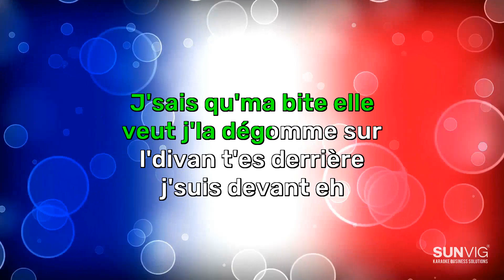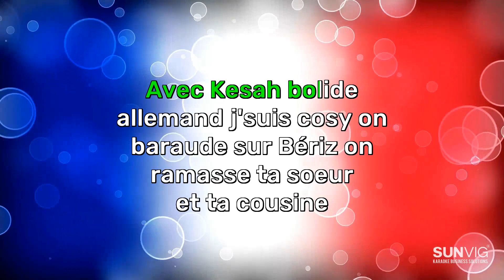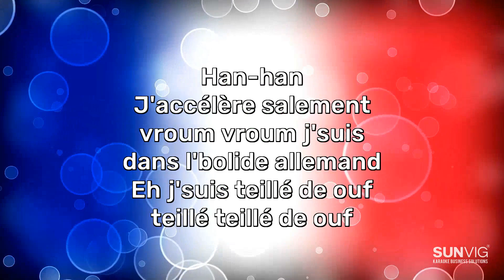SDM - Bolide allemand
Découvrez SUNVIG® Karaoke Business Solutions, votre partenaire incontournable pour un divertissement karaoké professionnel.

Nous vous offrons gratuitement cette version karaoké, avec voix, de SDM - Bolide allemand  afin que vous puissiez découvrir par vous-même la qualité de nos systèmes karaoké ! Bien sûr, nos systèmes karaoké incluent également les versions sans voix.

Avec l'essor massif des salles de karaoké privées, telles que les KTV, cabines privées ou hubs, SUNVIG® se positionne comme votre allié pour vous offrir les meilleurs systèmes matériels et logiciels, simplifiant ainsi la gestion de votre entreprise grâce à nos solutions plug-and-play.
En collaboration avec les labels de musique partenaires, nous produisons les chansons de karaoké que vos invités souhaitent chanter ! Cette chanson est présentée par JMe Publishing, qui produit plus de 200 titres par mois pour garantir à nos clients et à vos visiteurs une sélection variée et adaptée à leurs envies.

Curieux de découvrir notre catalogue de chansons ? Visitez notre site dès maintenant

À la recherche d'une solution karaoké professionnelle ? Consultez-nous dès aujourd'hui.

Vous souhaitez en savoir plus sur l'intégration de salles de karaoké privées dans votre établissement, que ce soit un bar, un restaurant, un centre de divertissement familial (comme le bowling, l'escape room ou les jeux VR) ou un hôtel ?
Prenez rendez-vous avec notre représentant dès maintenant. Optez pour la meilleure expérience de karaoké, rendez-vous